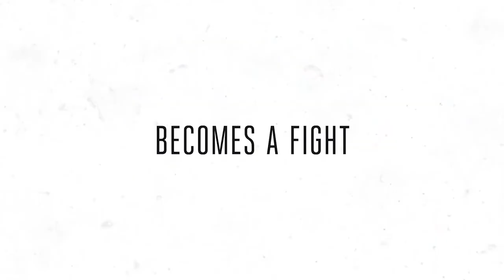WIRELESS Trailer (2020) Tye Sheridan, Thriller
A self-obsessed college student stranded in the Colorado mountains, whose only hope for survival is the tool he has spent his whole life learning to use: his smartphone.